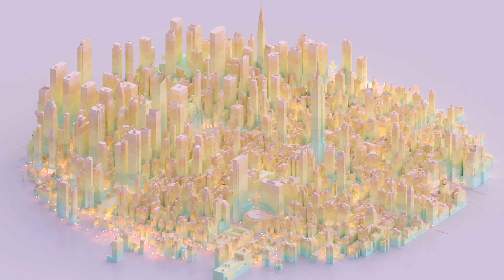Fractal Cities - New York City Daydream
Concept animation showing building growth by construction year for NYC